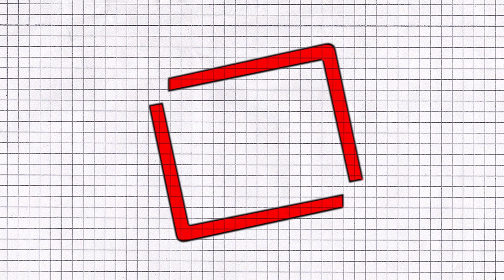Designer-Babys sind da! Evolution oder Wahnsinn? | Lehrerschmidt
Heute Morgen schlug die Nachricht wie eine Bombe ein! In China sind die ersten Babys geboren an denen "angeblich" eine Art eine Genmanipulation vorgenommen haben! Ist nun eine Entwicklung eingeläutet, die nicht aufgehalten werden kann?

Wahnsinn oder Evolution?
Was denkst du?

Moin,

Du hast Lust auf hin und wieder ein bisschen Bildung? Dann solltest du dir diese Links anschauen!

Dein
Lehrerschmidt